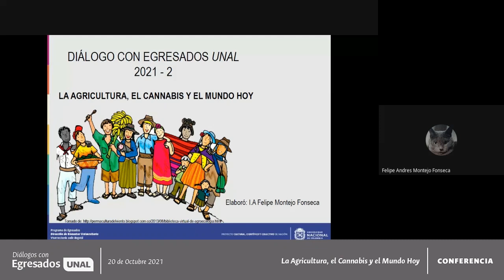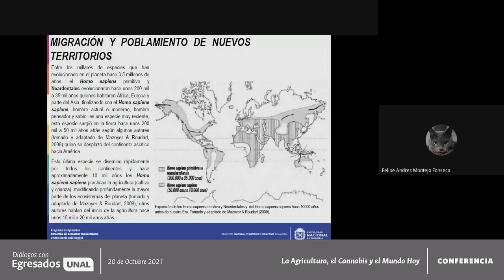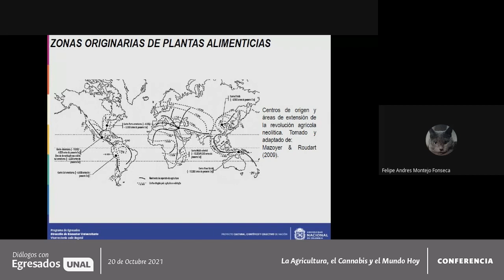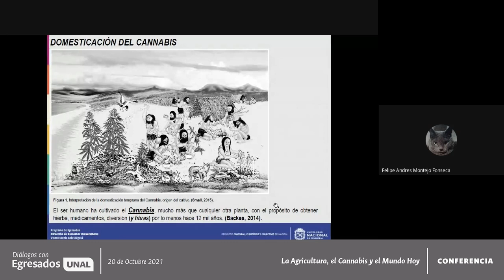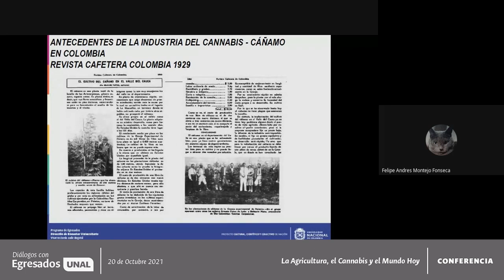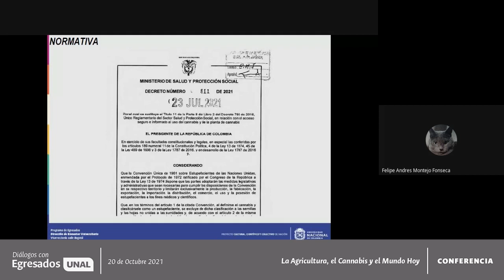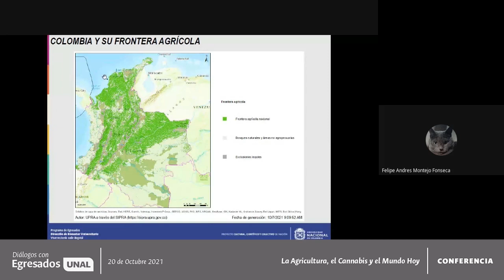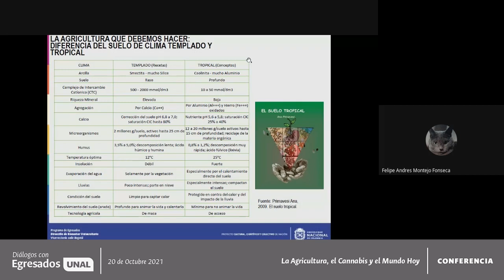DiálogoEUNAL: La Agricultura, el Cannabis y el Mundo Hoy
-Conferencia de Diálogos con Egresados de la Universidad Nacional de Colombia, que tuvo como objetivo informar y generar interés por la agricultura enfocada en la normativa y cultivo del Cannabis con fines médicos, industriales y científicos.
-Realizada el 20 de octubre de 2021 a través de Google Meet.
-Conferencista: Felipe Andrés Montejo Fonseca, Agrónomo de la Universidad Nacional de Colombia, con formación y experiencia de más de cuatro años en consultoría y asesoría en la industria del Cannabis acerca de normativa, documentación para la solicitud de licencias y registros ICA para el cultivo y la fabricación de derivados.